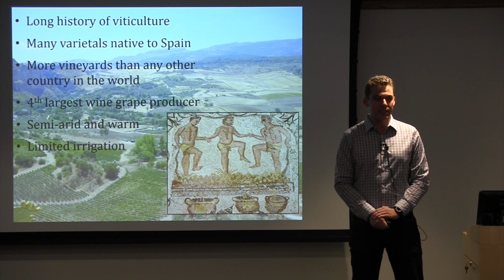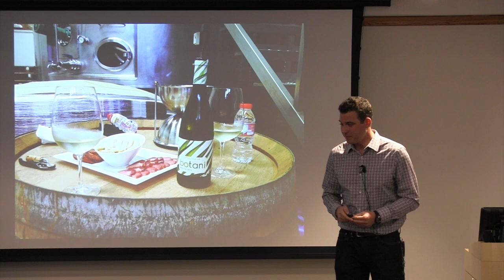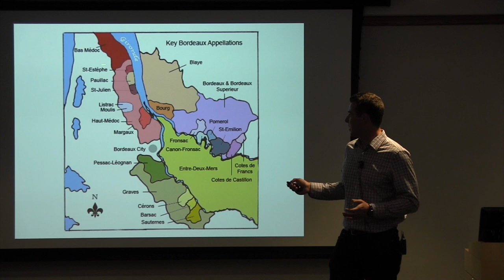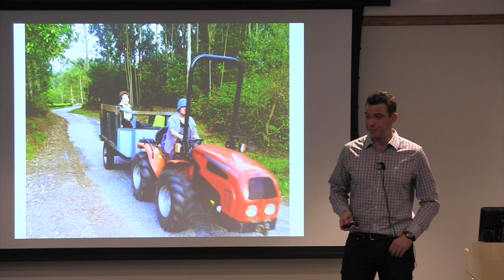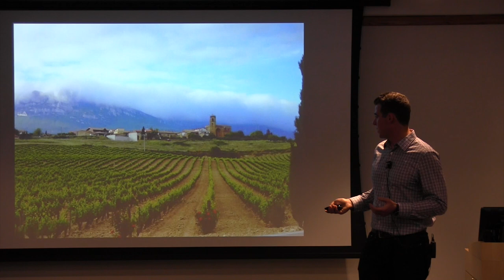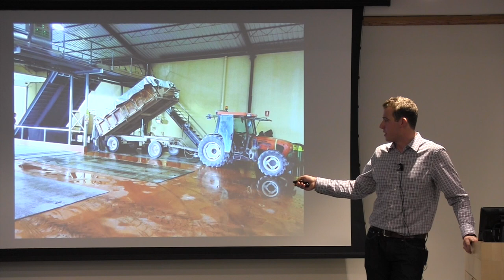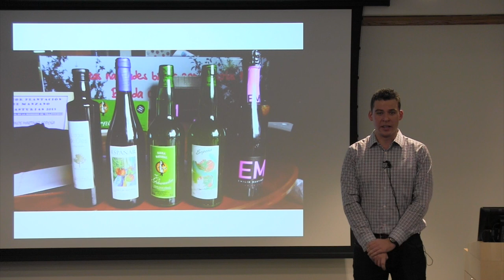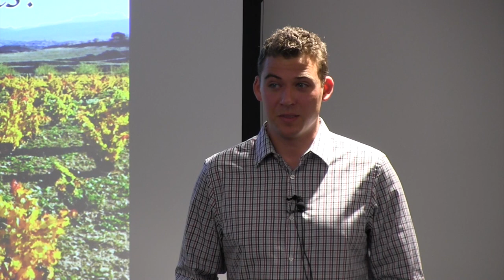Adam Karl: Dry farming viticultural practices in Spain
Adam Karl, 2015 Dreer Award Recipient and PhD candidate, Graduate Field of Horticulture